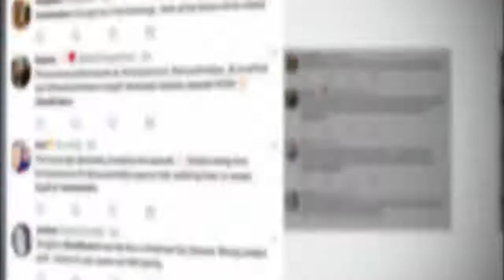EastEnders fans beg Jacqueline Jossa and Lorna Fitzgerald to stay after gripping episode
EASTENDERS viewers really don't want Jacqueline Jossa and Lorna Fitzgerald to leave.